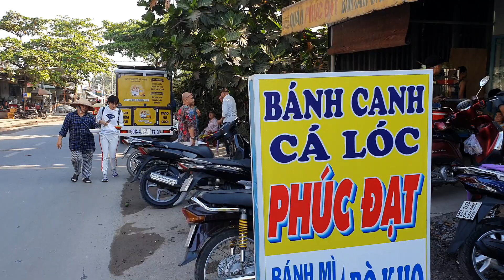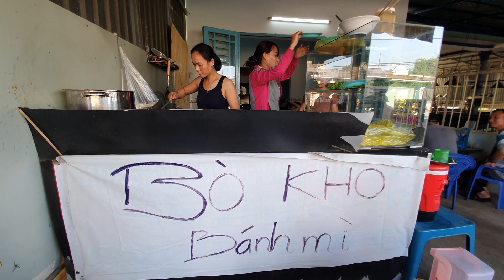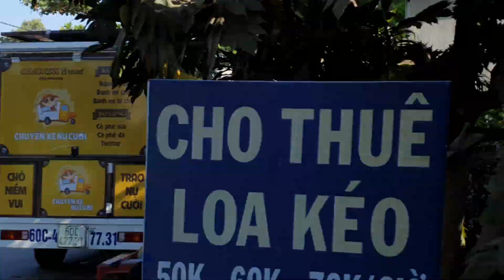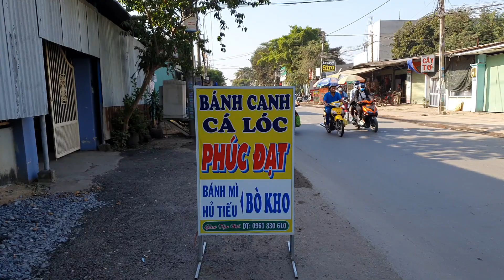Food For Good #630: Bất ngờ với bánh canh cá lóc vị Huế vỉa hè quận 9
Xin chào quý vị và các bạn, chương trình Chuyến xe nụ cười và Color Man đang trên đường đi đến lớp học tình thương Long Bửu ở quận 9. Color Man và ekip đang ghé vào quán Phúc Đạt để dùng thử món bánh canh cá lóc và hủ tiếu bò kho của cô chủ người Huế nha mọi người. Bánh canh cá lóc ở đây có nước dùng rất đậm đà. Bên cạnh đó, thịt cá được sơ chế kỹ nên khi ăn vào rất tươi và thơm. Quán bánh canh này một ngày chỉ bán gần một trăm tô mà giá lại rất bình dân nên chỉ mới 8 giờ sáng đã bán gần hết.
Quý vị và các bạn có đi ngang qua Quận 9 thì nhớ ghé vào quán bánh canh cá lóc Phúc Đạt 769 Nguyễn Xiển, phường Long Hòa để dùng thử nha.